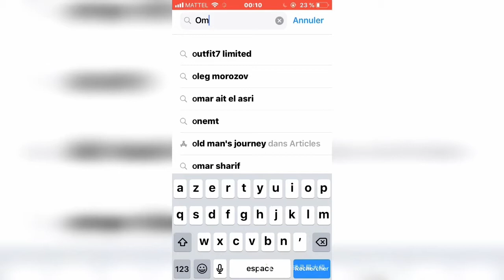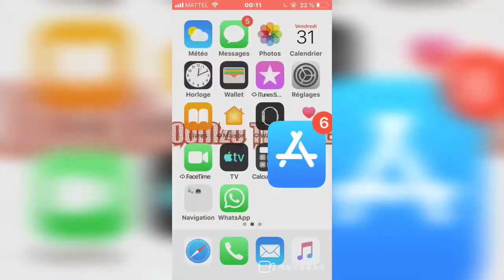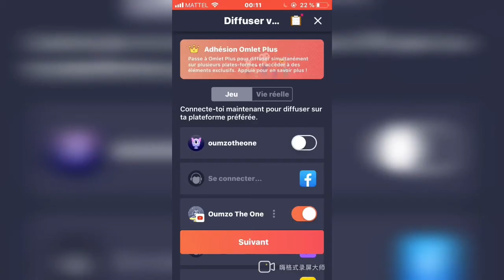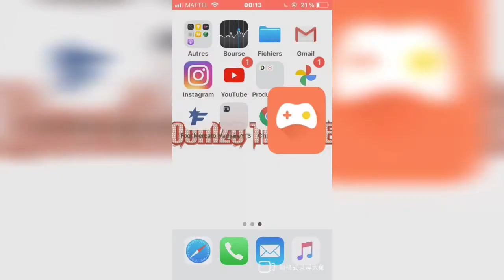Tuto: Lancer un live sur mobile